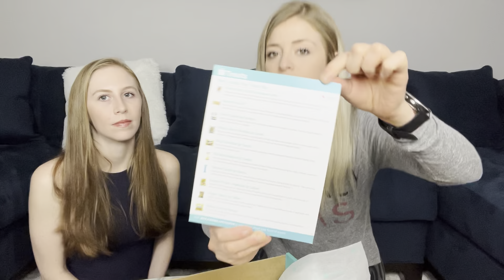TASTING JAPANESE SNACKS / Try Treats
Hey everyone!! I decided to film another try treat box tasting with one of my best friends “Jessica!” She is staying over my house and I figured it would be cool to hear her opinion. Of course all the snacks were amazing. Everything is linked down below for you to get your box.

Jessiegirl1990

Try Treats box!!

More Try Treats Links!